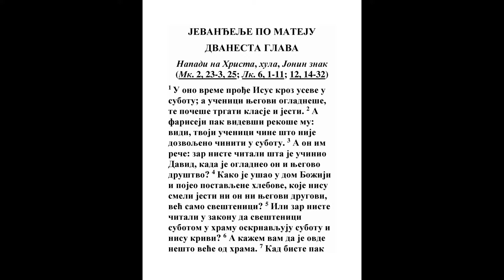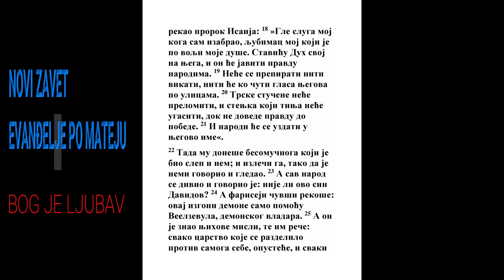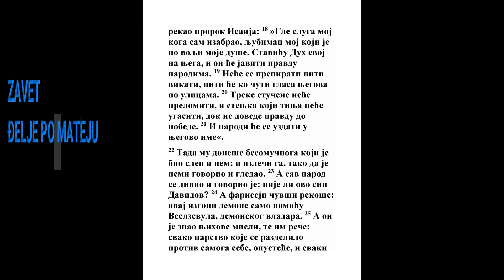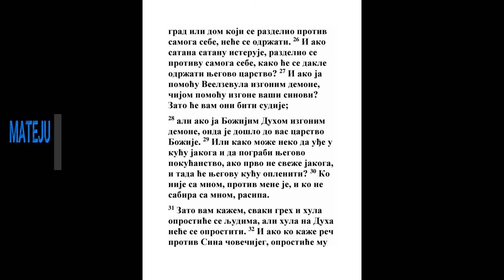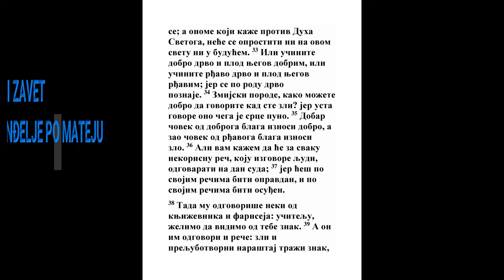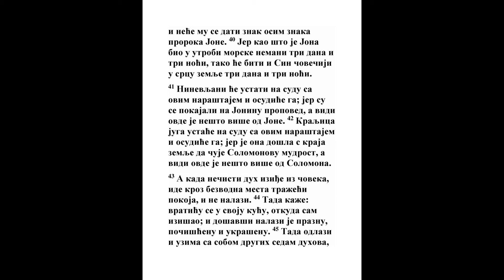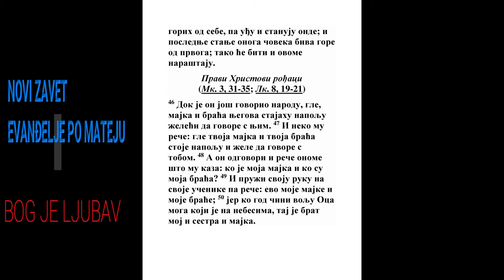EVANĐELJE PO MATEJU DVANAESTA GLAVA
Napadi na Hrista, hula, Jonin znak
(Mk. 2, 23-3, 25; Lk. 6, 1-11; 12, 14-32)

1 U ono vreme prođe Isus kroz useve u subotu; a učenici njegovi ogladneše, te počeše trgati klasje i jesti. 2 A fariseji pak videvši rekoše mu: vidi, tvoji učenici čine što nije dozvoljeno činiti u subotu. 3 A on im reče: zar niste čitali šta je učinio David, kada je ogladneo on i njegovo društvo? 4 Kako je ušao u dom Božiji i pojeo postavljene hlebove, koje nisu smeli jesti ni on ni njegovi drugovi, već samo sveštenici? 5 Ili zar niste čitali u zakonu da sveštenici subotom u hramu oskrnavljuju subotu i nisu krivi? 6 A kažem vam da je ovde nešto veće od hrama. 7 Kad biste pak znali šta znači: »Milosrđe hoću, a ne žrtve«, ne biste osudili nevine. 8 Jer je Sin čovečiji gospodar subote.

9 I otišavši odande dođe u njihovu sinagogu. 10 I gle tu beše čovek sa suvom rukom; i zapitaše ga govoreći: da li je slobodno lečiti subotom? - da bi ga optužili. 11 A on im reče: koji je od vas čovek koji neće uhvatiti i izvaditi svoju jedinu ovcu, ako mu ona u subotu padne u jamu? 12 Koliko, dakle, čovek više vredi od ovce. Zato je dozvoljeno subotom dobro činiti. 13 Tada reče čoveku: pruži svoju ruku. I ispruži je, i posta opet zdrava kao i druga. 14 A fariseji iziđoše i odlučiše protiv njega da ga ubiju. 15 Ali Isus dozna to, te se ukloni odande. I mnogi pođoše za njim i izleči ih sve, 16 i opomenu ih da ga ne razglase; 17 da se ispuni što je rekao prorok Isaija: 18 »Gle sluga moj koga sam izabrao, ljubimac moj koji je po volji moje duše. Staviću Duh svoj na njega, i on će javiti pravdu narodima. 19 Neće se prepirati niti vikati, niti će ko čuti glasa njegova po ulicama. 20 Trske stučene neće prelomiti, i stenjka koji tinja neće ugasiti, dok ne dovede pravdu do pobede. 21 I narodi će se uzdati u njegovo ime«.

22 Tada mu doneše besomučnoga koji je bio slep i nem; i izleči ga, tako da je nemi govorio i gledao. 23 A sav narod se divio i govorio je: nije li ovo sin Davidov? 24 A fariseji čuvši rekoše: ovaj izgoni demone samo pomoću Veelzevula, demonskog vladara. 25 A on je znao njihove misli, te im reče: svako carstvo koje se razdelilo protiv samoga sebe, opusteće, i svaki grad ili dom koji se razdelio protiv samoga sebe, neće se održati. 26 I ako satana satanu isteruje, razdelio se protivu samoga sebe, kako će se dakle održati njegovo carstvo? 27 I ako ja pomoću Veelzevula izgonim demone, čijom pomoću izgone vaši sinovi? Zato će vam oni biti sudije;

28 ali ako ja Božijim Duhom izgonim demone, onda je došlo do vas carstvo Božije. 29 Ili kako može neko da uđe u kuću jakoga i da pograbi njegovo pokućanstvo, ako prvo ne sveže jakoga, i tada će njegovu kuću opleniti? 30 Ko nije sa mnom, protiv mene je, i ko ne sabira sa mnom, rasipa.

31 Zato vam kažem, svaki greh i hula oprostiće se ljudima, ali hula na Duha neće se oprostiti. 32 I ako ko kaže reč protiv Sina čovečijeg, oprostiće mu se; a onome koji kaže protiv Duha Svetoga, neće se oprostiti ni na ovom svetu ni u budućem. 33 Ili učinite dobro drvo i plod njegov dobrim, ili učinite rđavo drvo i plod njegov rđavim; jer se po rodu drvo poznaje. 34 Zmijski porode, kako možete dobro da govorite kad ste zli? jer usta govore ono čega je srce puno. 35 Dobar čovek od dobroga blaga iznosi dobro, a zao čovek od rđavoga blaga iznosi zlo. 36 Ali vam kažem da će za svaku nekorisnu reč, koju izgovore ljudi, odgovarati na dan suda; 37 jer ćeš po svojim rečima biti opravdan, i po svojim rečima biti osuđen.

38 Tada mu odgovoriše neki od književnika i fariseja: učitelju, želimo da vidimo od tebe znak. 39 A on im odgovori i reče: zli i preljubotvorni naraštaj traži znak, i neće mu se dati znak osim znaka proroka Jone. 40 Jer kao što je Jona bio u utrobi morske nemani tri dana i tri noći, tako će biti i Sin čovečiji u srcu zemlje tri dana i tri noći.

41 Ninevljani će ustati na sudu sa ovim naraštajem i osudiće ga; jer su se pokajali na Joninu propoved, a vidi ovde je nešto više od Jone. 42 Kraljica juga ustaće na sudu sa ovim naraštajem i osudiće ga; jer je ona došla s kraja zemlje da čuje Solomonovu mudrost, a vidi ovde je nešto više od Solomona.

43 A kada nečisti duh iziđe iz čoveka, ide kroz bezvodna mesta tražeći pokoja, i ne nalazi. 44 Tada kaže: vratiću se u svoju kuću, otkuda sam izišao; i došavši nalazi je praznu, počišćenu i ukrašenu. 45 Tada odlazi i uzima sa sobom drugih sedam duhova, gorih od sebe, pa uđu i stanuju onde; i poslednje stanje onoga čoveka biva gore od prvoga; tako će biti i ovome naraštaju.

46 Dok je on još govorio narodu, gle, majka i braća njegova stajahu napolju želeći da govore s njim. 47 I neko mu reče: gle tvoja majka i tvoja braća stoje napolju i žele da govore s tobom. 48 A on odgovori i reče onome što mu kaza: ko je moja majka i ko su moja braća? 49 I pruži svoju ruku na svoje učenike pa reče: evo moje majke i moje braće; 50 jer ko god čini volju Oca moga koji je na nebesima, taj je brat moj i sestra i majka.